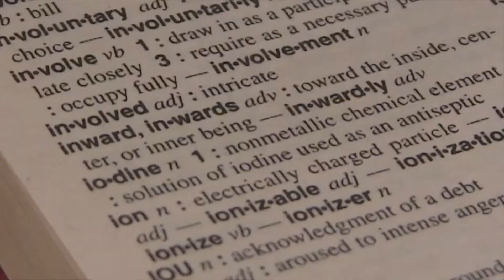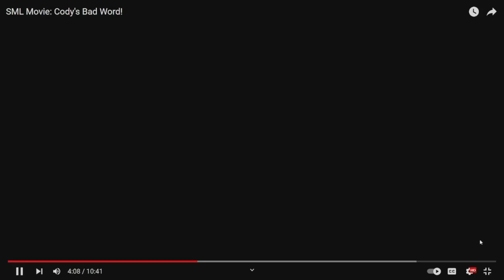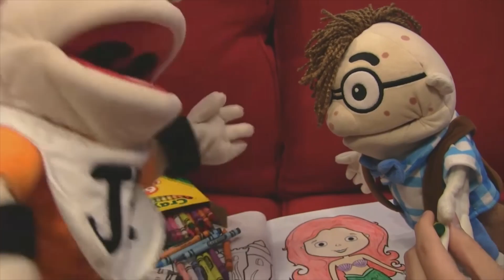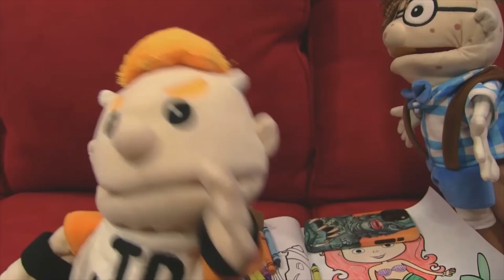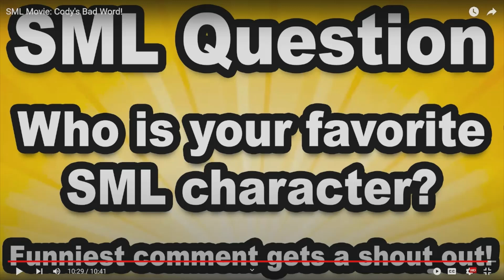Anand The Gamer Reacts : Cody's Bad Word By SML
I reacted to the SML Movie: Cody's Bad Word!